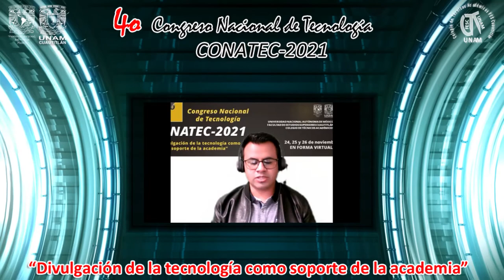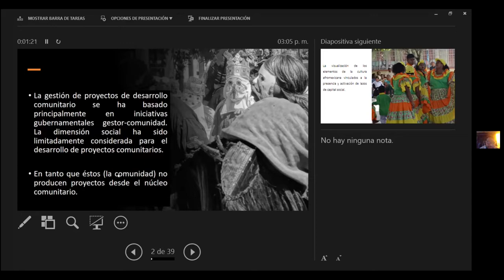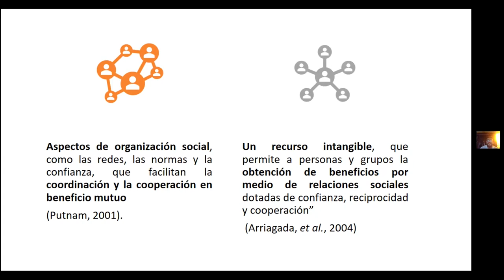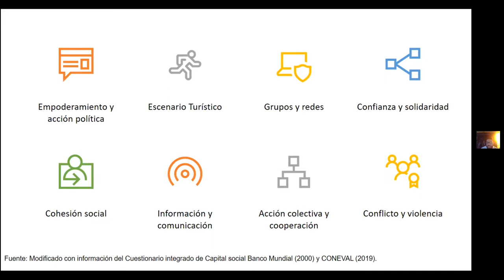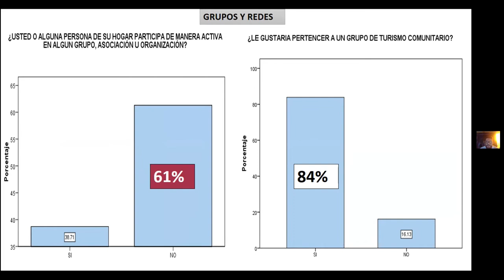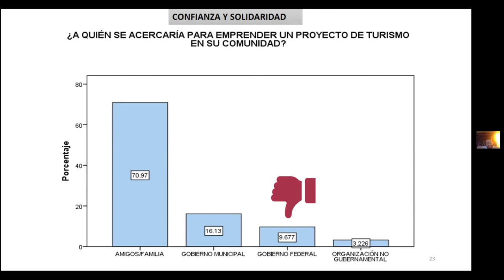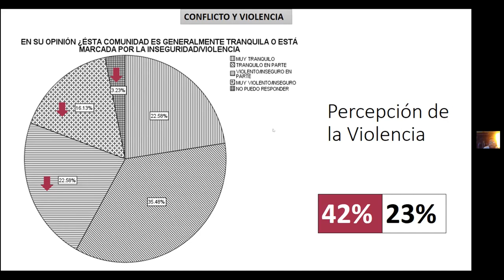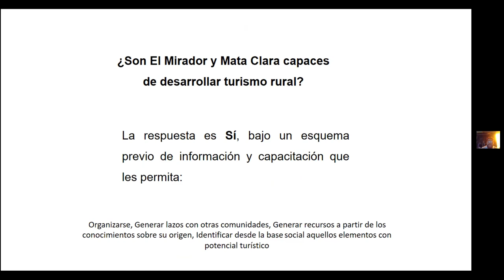El capital social para el turismo rural en Mata Clara y El Mirador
Ponente: Pablo Martínez-García.